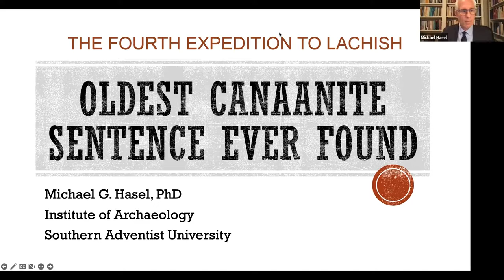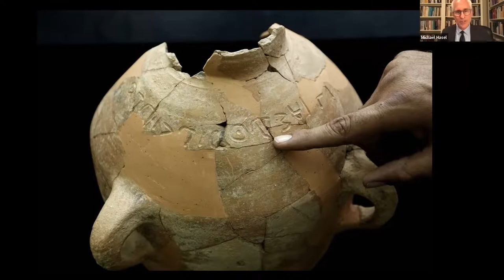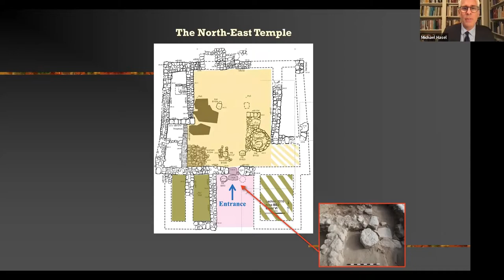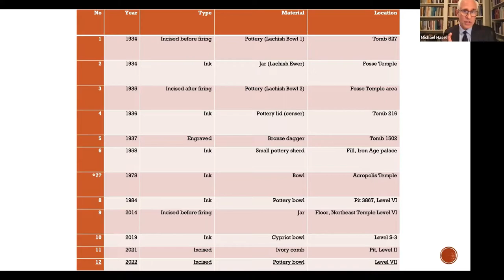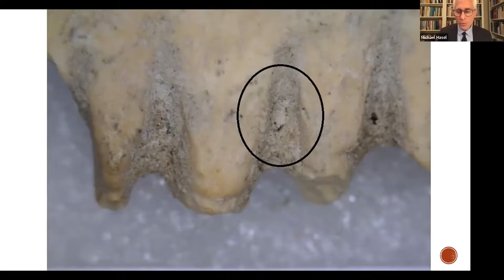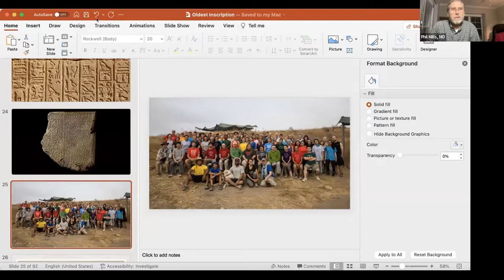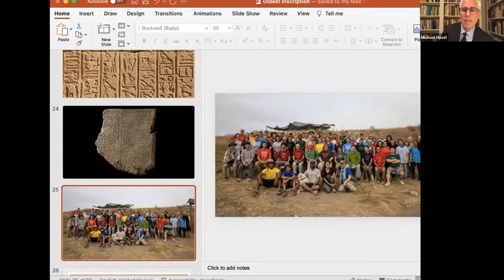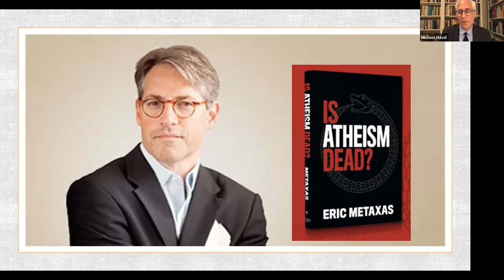New archaeological discovery in Israel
Dr. Michael Hasel, director of Archaeology at Southern Adventist University, recently announced the find of an ivory comb from 1700 BCE inscribed with plea to stop lice. The comb contained a complete sentence using an early Canaanite alphabet.

As featured in the New York Times, CNN, and Jerusalem Post, Dr. Hasel shared the story of discovery, fascinating history, and historical impact of a 2x3 cm comb found in Lachish, Israel.

Though the inscription “May this tusk root out the lice of the hair and the beard” is not a dramatic, epic tale, the inscription will rewrite our understanding of the history of this time period.